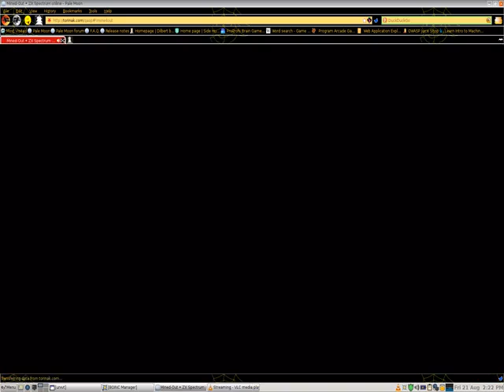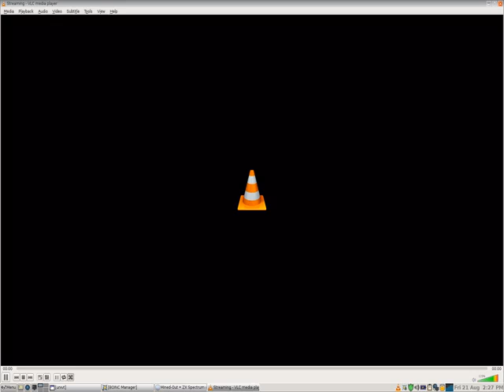minedout zx spectrum game gameplay OatmealBreakfast Plays A Video Game Episode 324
I play a 1983 Zx spectrum game called mined out on this episode. I make it to the second level. Sorry to spoil the surprise. Thanks for visiting my Channel.